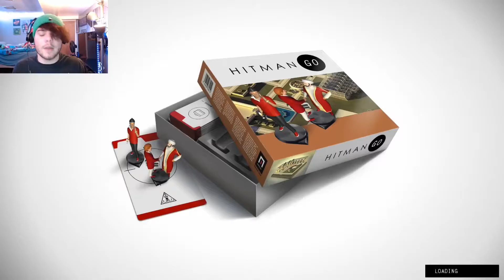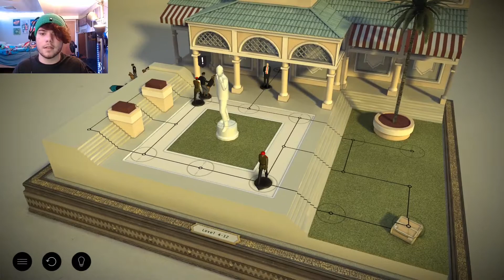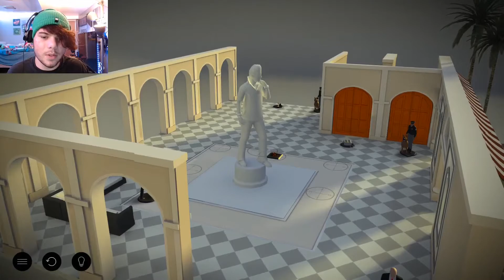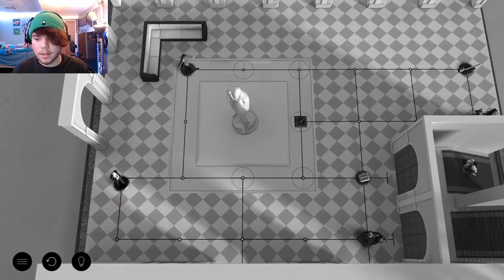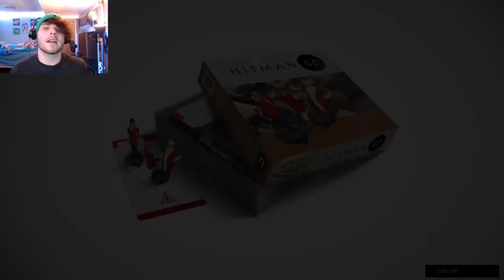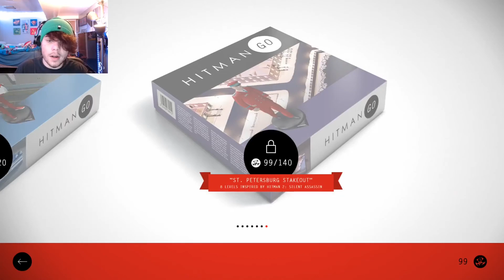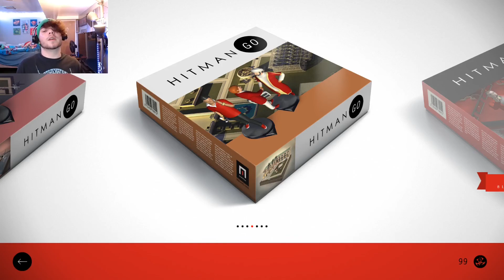MY HEAD HURTS | Hitman GO Part 8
Hey everyone! Those last two levels really took a lot out of me at the end there.